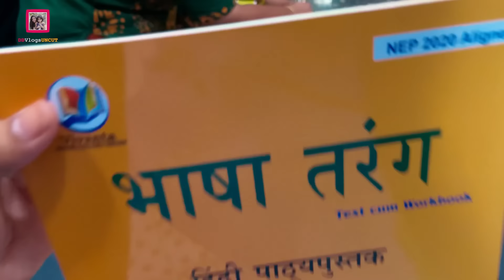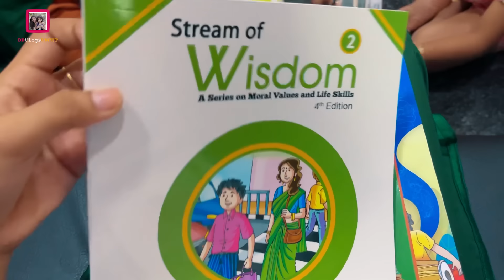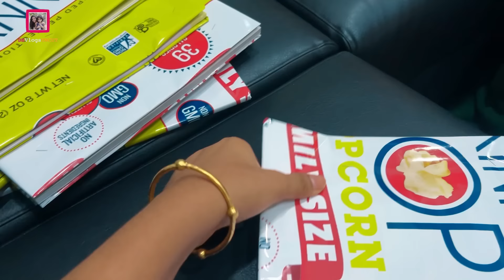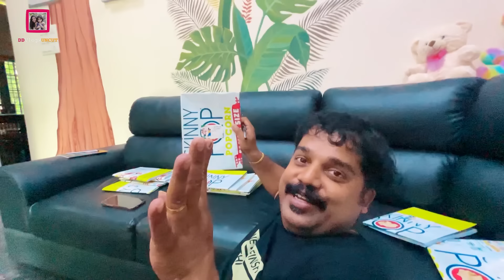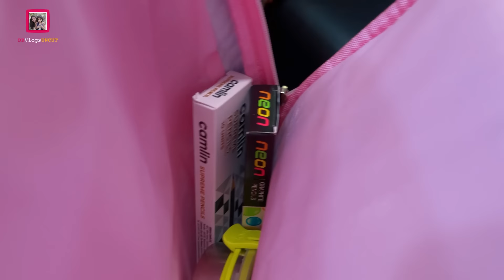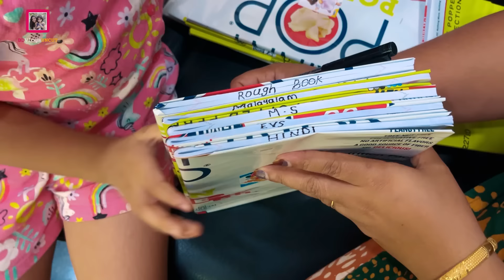ദേവുവിന് Uniform കിട്ടിയില്ല | സ്‌കൂൾ തുറക്കാൻ ഇനി ഒരു ദിവസം | School Preparation